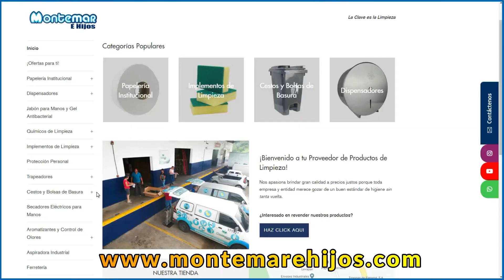Cestos Para Basura | Conozca Los Nuevos Integrantes | Montemar e Hijos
En esta oportunidad presentamos los 3 nuevos integrantes en nuestra línea de cestos para basura.
Son sin dudar una adición positiva en la solución de múltiples necesidades en este tipo de artículos.